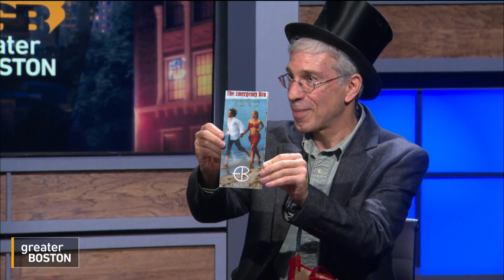Smart toilets and nose hairs: The Ig Nobel Prize celebrates the quirky, funny and thought-provoking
A smart toilet. A nose hair study. An emergency bra. Each year, the Ig Nobel Awards honor the quirkiest studies, findings and more. Dr. Natasha Mesinkovska and her team won this year’s Ig Nobel Prize in medicine for studying whether we have the same amount of nose hairs in each nostril. Dr. Mesinkovska and Ig Nobel Awards founder Marc Abrahams joined Craig LeMoult to discuss.